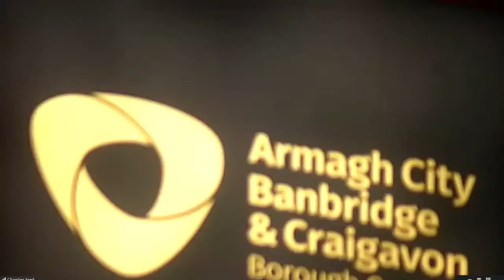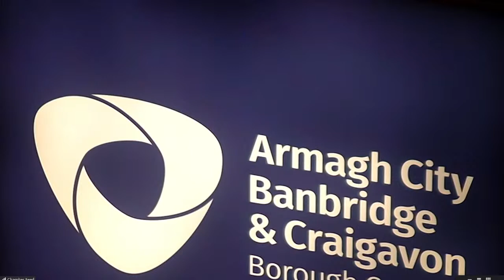Full Council Meeting on Monday 24th April 2023 at 6.30pm.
Armagh City, Banbridge and Craigavon Borough Council Full Council Meeting on Monday 24th April 2023 at 6.30pm.. This is a hybrid meeting with Members and staff attending in the chamber and remotely using Zoom